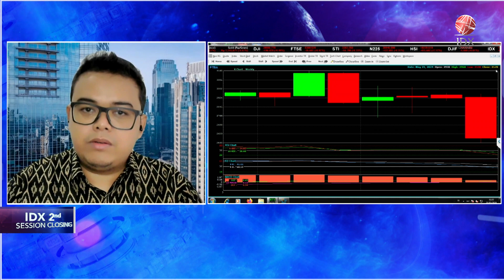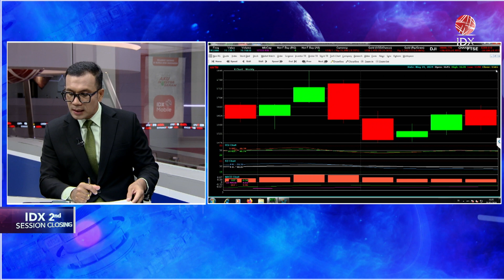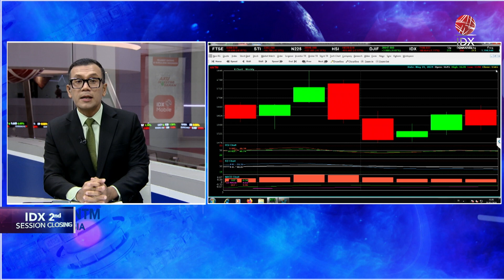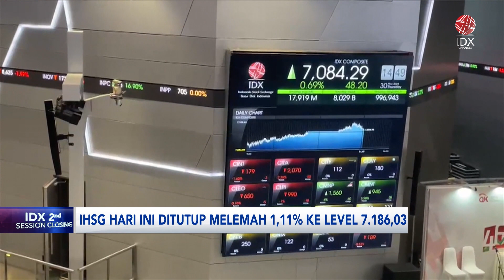Gagal Bertahan di Zona Hijau IHSG Berpotensi ke 7.100 | IDX CHANNEL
IHSG terkoreksi 0,53% ke level 7.227,916 di sesi I Selasa (21/5). IDX-Cyclic turun 0,96%, dengan ACES -4,71%. IDX-Finance 0,84% dengan BMRI -3,56%, BBNI -2,61%. IDX-Energy -0.75% terbebani saham PTBA -11,60% dan ANTM -4,53% melemah di tanggal ex dividen 2023 di 21 Mei 2023.

Dari global, Bursa ekuitas Wall Street berakhir variatif, dengan Nasdaq ditutup di rekor tertinggi, Senin. Sementara S&P 500 naik tipis karena saham teknologi menguat menjelang rilis laporan keuangan Nvidia. Disisi lain, investor memperhitungkan waktu penurunan suku bunga The Fed.